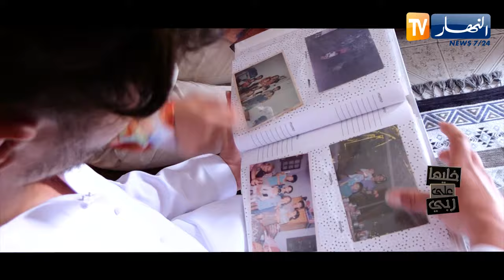قصة صادمة.. ابناء الزوجة الثانية يكشفون الحقيقة و يفجرون قنبلة من العيار الثقيل.. لاتفوتوها